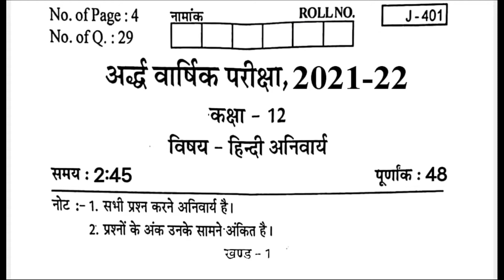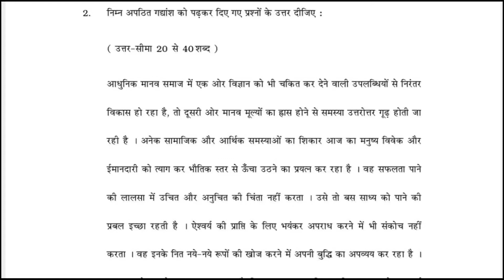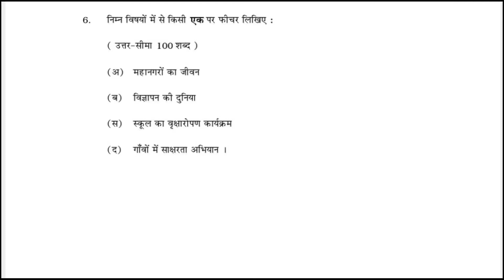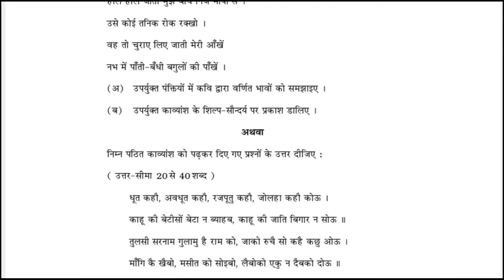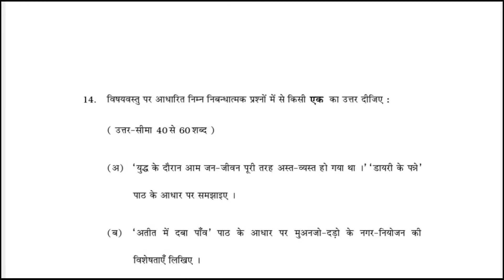RBSE कक्षा 12 हिन्दी अर्द्ववार्षिक पेपर 2021-22 / Rbse Class 12th Hindi Half Yearly Paper 2021-22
Join Free Whatsapp Group Class Wise Link-:
Class 9th 👇